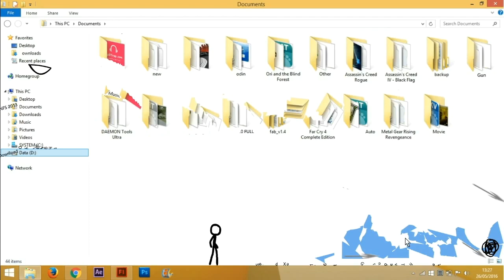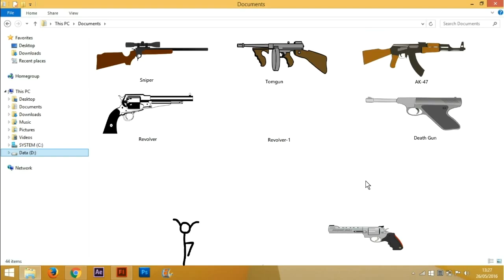Animator Vs Animation 2 TRAILER (FAN MADE)